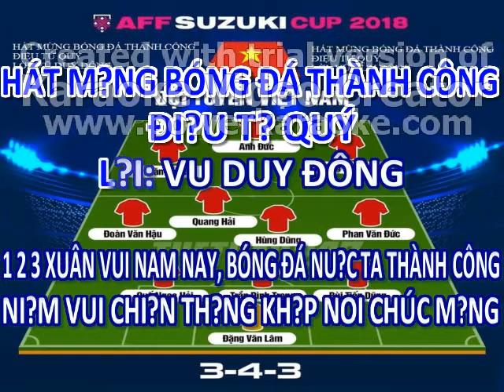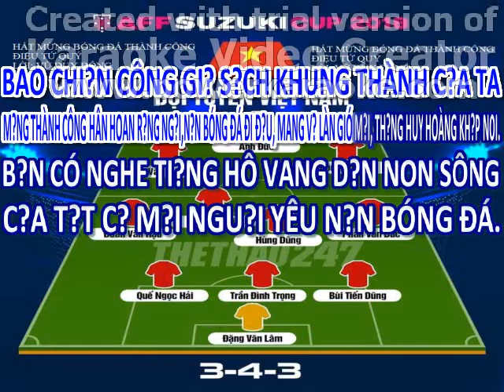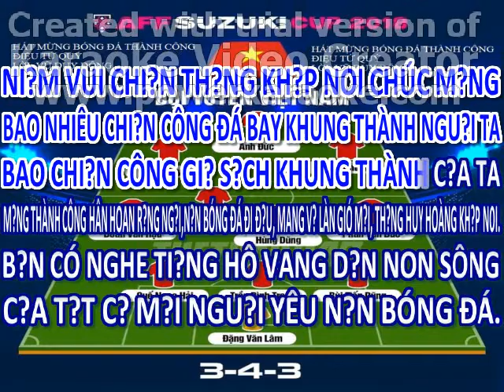HÁT MỪNG BÓNG ĐÁ THÀNH CÔNG - ĐIỆU TỨ QUÝ LỜI: VŨ DUY ĐÔNG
HÁT MỪNG BÓNG ĐÁ THÀNH CÔNG
ĐIỆU TỨ QUÝ
LỜI: VŨ DUY ĐÔNG
XUÂN VUI NĂM NAY, BÓNG ĐÁ NƯỚC TA THÀNH CÔNG
NIỀM VUI CHIẾN THẮNG KHẮP NƠI CHÚC MỪNG
BAO NHIÊU CHIẾN CÔNG ĐÁ BAY KHUNG THÀNH NGƯỜI TA
BAO CHIẾN CÔNG GIỮ SẠCH KHUNG THÀNH CỦA TA
MỪNG THÀNH CÔNG HÂN HOAN RẠNG NGỜI,NỀN BÓNG ĐÁ ĐI ĐẦU, MANG VỀ LÀN GIÓ MỚI, THẮNG HUY HOÀNG KHẮP NƠI.
BẠN CÓ NGHE TIẾNG HÔ VANG DỀN NON SÔNG
CỦA TẤT CẢ MỌI NGƯỜI YÊU NỀN BÓNG ĐÁ.
MỪNG THÀNH CÔNG TA VUI MỞ HỘI.
BẠN VUI CHÚC, TA MỪNG VÔ ĐỊCH LÀNG BÓNG ĐÁ, NỀM HẠNH PHÚC VINH QUANG.
BẠN THẤY KHÔNG CHÚNG TOI VÔ ĐỊCH RỒI ĐÂY.
BẠN THẤY KHÔNG CHÚNG TÔI TỰ HÀO VIỆT NAM.
TA SÁNH VAI BƯỚC TRÊN CON ĐƯỜNG VINH QUANG.
Ẩn bớt